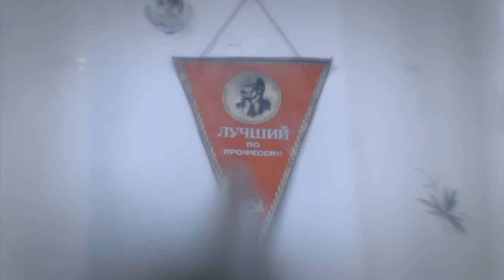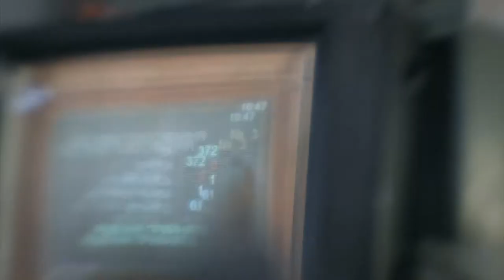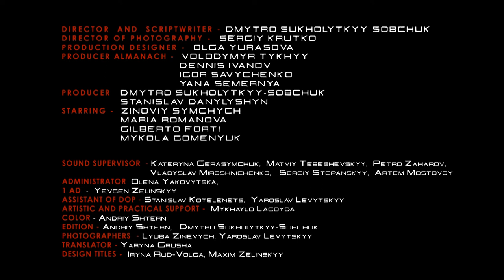The Beard_(director Sukholytkyy-Sobchuk)_3min_sample_of_work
The Beard

Country  Ukraine
year  2011
Runtime  25'

Fiction

Director  Dmytro Sukholytkuy-Sobchuk
Script  Dmytro Sukholytkuy-Sobchuk
Director of Photography  Serhiy Krutko
Production designern  Olha Yurasova
Cast  Zinoviy Symych, Mykola Homeniuk, Mariya Romanova, Gilberto Forti,
               Svitlana Skrypnyk, Volodymyr Mateychuk, Yevhen Zelinskyy, Yaroslav Yaremiyik
Sound  Matviy Tebeshevskyy, Kateryna Herasymchuk
Editing  Andriy Shtern, Dmytro Sukholytkuy-Sobchuk
Color correction  Andriy Shtern
Director assistant  Yevhen Zelinskyy
DP assistant  Stanislav Kotelenets, Yaroslav Levytskyy
Producers Volodymyr Tykhyy, Dmytro Sukholytkuy-Sobchuk, Denys Ivanov
Production  Kyiv National I.K. Karpenko-Kary Theatre, Cinema and Television University, Two Glasses Studio, Film Toaster Production, thecoffeepost, Wildfilm

World sales company  Arthousetraffic LLC
Kostyantynivska st.,19, office 27Kyiv 04071, Ukraine

Synopsis

The old man's daughter married the foreigner and moved abroad. Only his neighbor Gienyk remembers his name. Others call him "Beard". "Beard" feeds hens, smokes cheap cigarettes, goes fishing as an ordinary villager. But nobody, even Gienyk knows what's on his mind. His daughter visits him while passing by. He's not at home at that moment. When he comes back, he founds his daughter on the threshold, ready to leave. The old man sees off his daughter with sadness. And then takes the gun. Everything's going to change in a moment... The Beard will disappear.